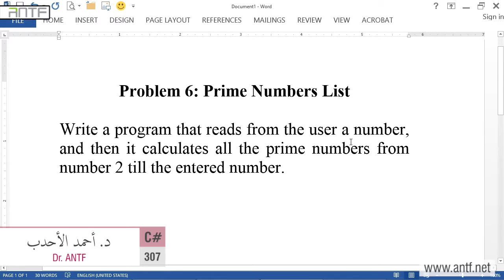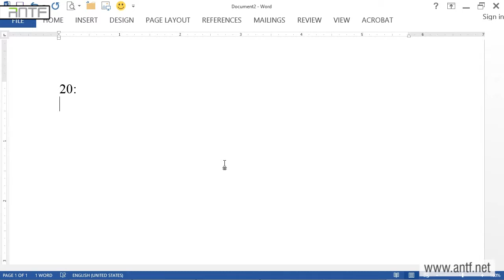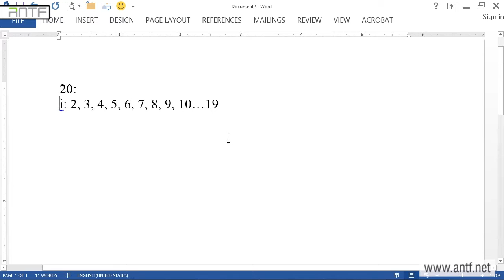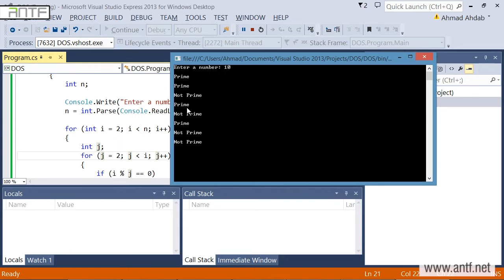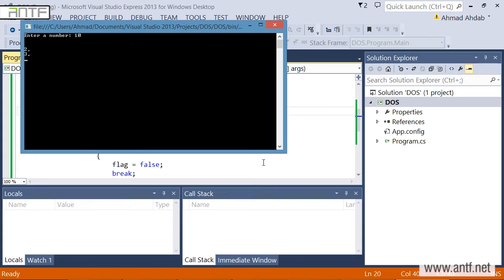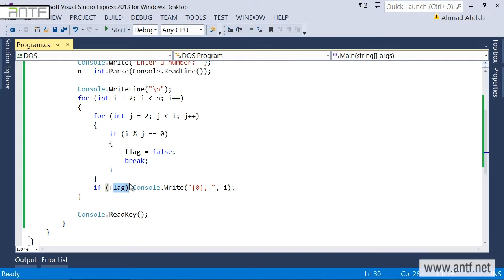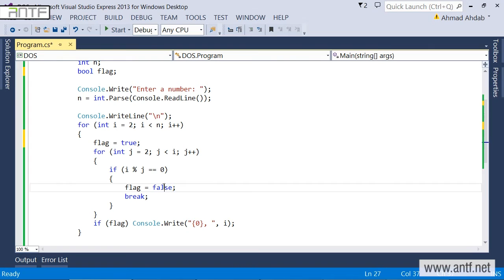C# 307 - Prime Numbers List بالعربية (Dr. ANTF)